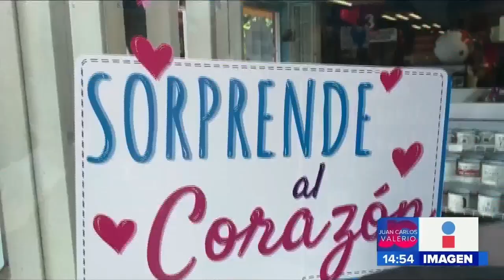14 de Febrero || Noticias con Juan Carlos Valerio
14 de febrero día del amor y la amistad, un día especial para muchos. ¿Usted dio algún regalo?